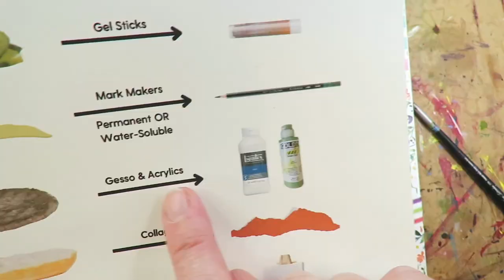🍔 Making Marilyn Monroe MIXED MEDIA ART "Hamburger" Style on CANVAS!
Today I'm making this Marilyn Monroe MIXED MEDIA ART Hamburger Style on CANVAS!!

What's the Mixed Media "Hamburger" System you ask?

🟣 Add your name to the Mixed Media Society art club Waitlist to be notified when a space opens. It's only here where I teach over 30 different full-length (NO timelapse) Hamburger Mixed Media projects (and hundreds of painting projects), including this one!

These are the supplies I used for this project, I'll always encourage you to use what YOU have and love on hand already!!

18" x 24" stretched canvas

Scrapbook paper - one that has red, turquoise and yellow or "close enough" colors!

The scrapbook paper I'm using came from a Scrapbook pack called "Flower Garden" by Park Lane Paperie. It is not sold on Amazon I'm sorry! No link, I purchased my at JoAnn Fabrics here in the U.S. Any Scrapbook paper will do though!!!

NOTE: FOR THE GELATOS LAYER, I USED KING GEL ART CRAYONS AS A SUBSTITUTE AND THEY WERE. WELL...YUCKY.

I WOULD SKIP THIS STEP IN THIS PROJECT ALTOGETHER.

INSTEAD, CONTINUE ON EXACTLY AS I DO ON ALL PARTS OF THIS PROJECT AND COMPLETE THE SHADING USING ON THE CINNAMON COLOR PITT PEN. THAT'S ALL YOU NEED AND ALL I ENDED UP USING ANYWAYS AS ALL OF MY GEL CRAYON WIPED AWAY WHEN I SEALED IT. SKIPPING THIS STEP WILL PREVENT YOU FROM MAKING THE SAME MESS AS I DID.
Matte Medium
Matte Mod Podge
ANY watercolor pencil in a brown color.
Liquitex White Gesso
Powercryl Creative Mark Pro Stroke ACRYLIC Brushes
BIG 12 piece set of my Favorite Acrylic Brushes
Foam Brushes for Applying paint and mediums
I did use Golden Gloss Medium for the first sealer layer and YUCK.
Use Matte Medium or Mod Podge instead.
Lukas Cryl in Red Cadmium Deep
Lukas Cryl Cadmium Yellow
Golden Fluid Acrylic Teal
Big Brush Pitt Pens Cinnamon
Pitt Pen in Nougat
Big Brush Pitt Pens Black
Big Brush Pitt Pens White
Big Brush Pitt Pens Pale Geranium Lake (deep red for lips)
Big Brush Pitt Pens Raw Umber
Pentel Pocket Brush Pen (eyelashes)
Carbon Transfer Paper

🔴 WANNA LEARN HOW to layer your mixed media art supplies to create masterpieces instead of a hot mess? Request my 2 BEST FREE Hamburger System Cheatsheet in the comments section!

🟣 For MORE info about this mixed media art video (including links to art supplies featured today) check out my blog post